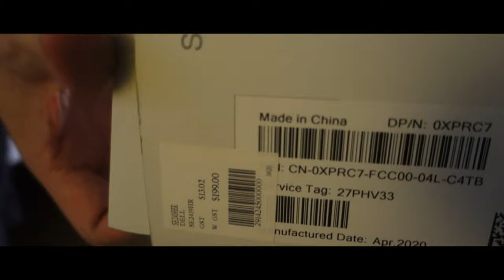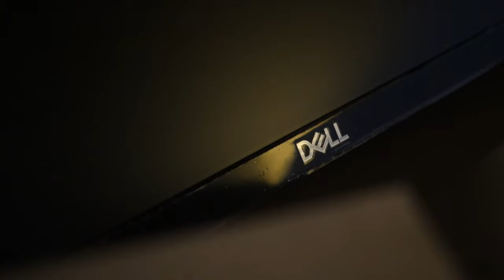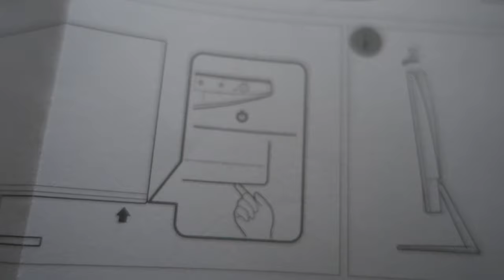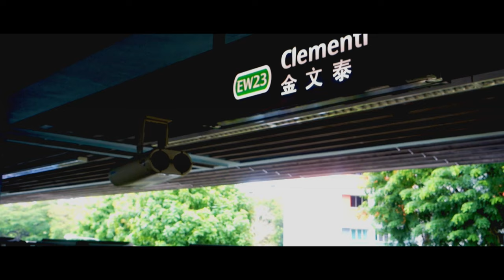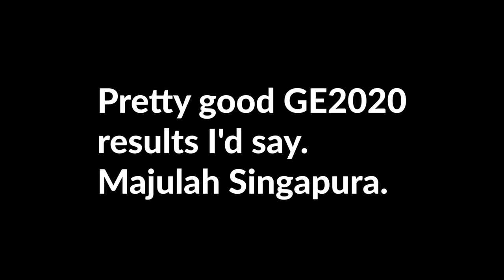New Toys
I get some old and new toys, and overdo the B-rolls.

"Borderless" by Aakash Gandhi
"For The Love Of" by Stayloose